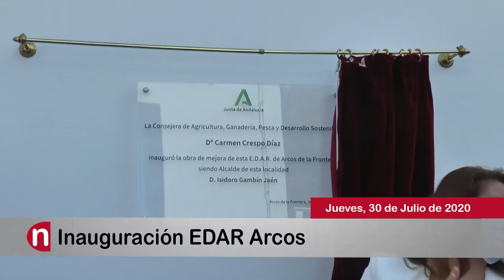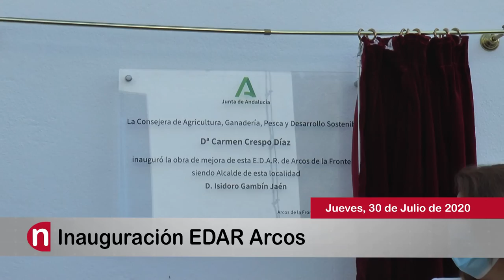NOTICIAS SIERRA DE CÁDIZ - 30/07/2020